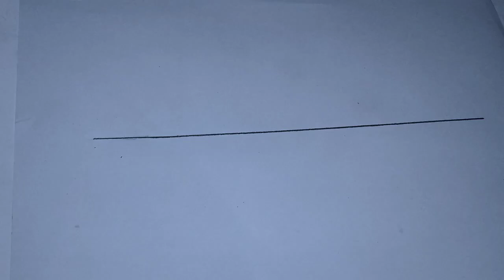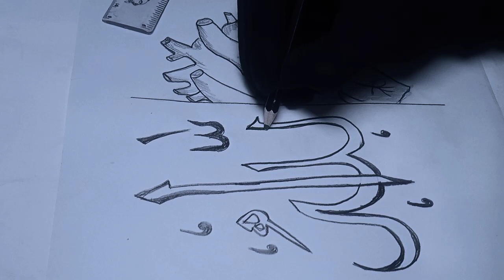Allah Arabic calligraphy ❤️ Allah In Muslim heart|Sadia Bilal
Allah Arabic calligraphy❤️ Allah in Muslim heart |Allah love|Sadia Bilal
Used Meterial
Mono art drawing pencil 2h 3h 4h and 5h
Mono art drawing dark pencil 8B
Eraser name Marie's (17mm)codeC6457
Creative A4 Size 70mg paper
Blending Stump
Cotton buds and Makeup brush
keyword search
Farjana drawing
Sadia Bilal drawing
heart drawing
realistic Heart pencil drawing
Allah calligraphy with heart love
Allah love with Muslim
Arob Easy Drawing
Arabic calligraphy design
Islamic modern calligraphy
Islamic calligraphy
Allah Kaligrafi
Esy Arabic calligraphy with beautiful background
Allah calligraphy art
Allah name drawing
Arabic Art
Arabic calligraphy design easy
Ya ALLAH calligraphy
YouTube video
shorts
ytshorts
YouTube shorts viral video
shorts viral
shorts video
how to draw Allah calligraphy
drawing
Art
ALLAH name Art
Islamic calligraphy art